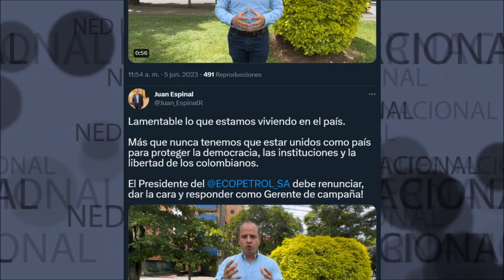PRESIDENTE DE ECOPETROL DEBE RENUNCIAR 📌 Juan Espinal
Lamentable lo que estamos viviendo en el país. Más que nunca tenemos que estar unidos como país para proteger la democracia, las instituciones y la libertad de los colombianos. El Presidente de ECOPETROL_SA debe renunciar, dar la cara y responder como Gerente de campaña!
Juan Espinal